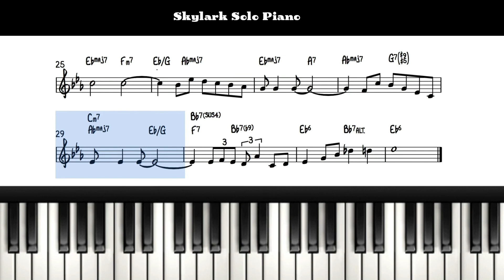Skylark ソロピアノ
Skylark ソロピアノ演奏になります。

ソロピアノでジャズを演奏する時に、メロディとベース、コードをどうやって組み合わせていくのか？を考えながら弾けるようになる事を目指しましょう！

弾き方のコツやハーモニーの付け方など解説していくのでお楽しみに！